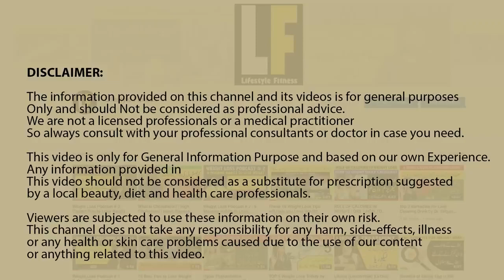6 Health and Diet Tips for Women in Their 30's Weight Loss Tips for Women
6 Health and Diet Tips for Women in Their 30's

in this video i have explained six special tips for women in 30's
1. Boost your Metabolism
2. Eat More Fiber
3. How to Boost Energy
4. Check and Balance Hormones
5. Take care of your Bones
6. Skin Collagen

Facebook.com/khawarkhanpage